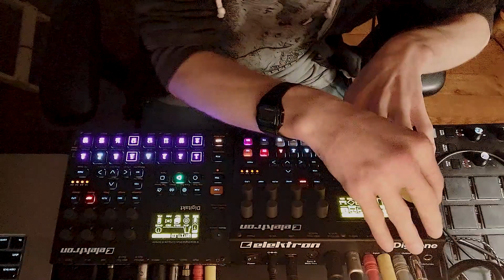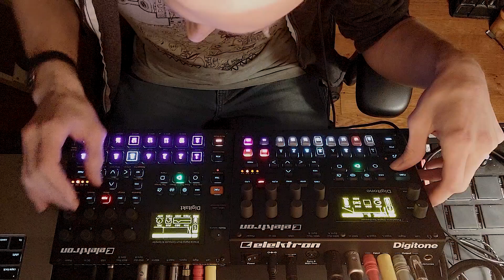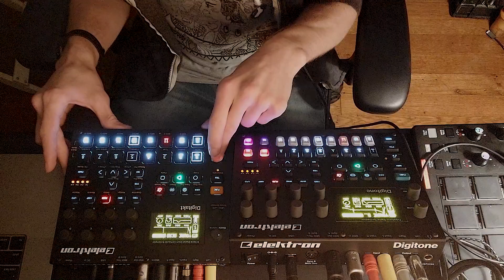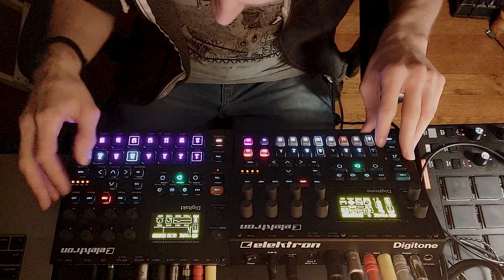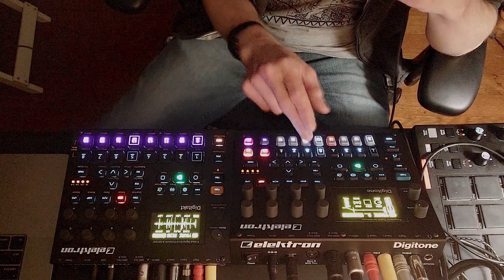Drum and Bass Synth Session [Digitone + Digitakt]